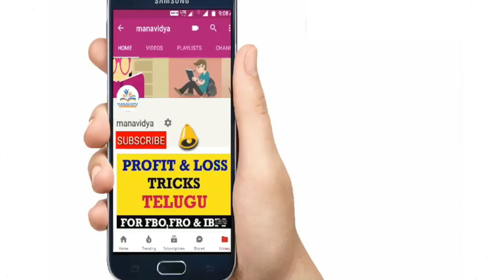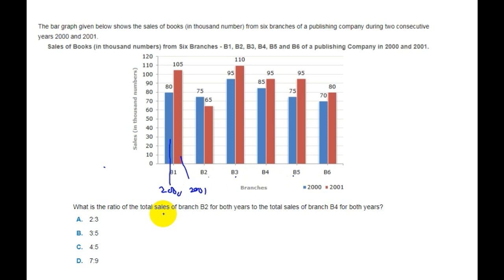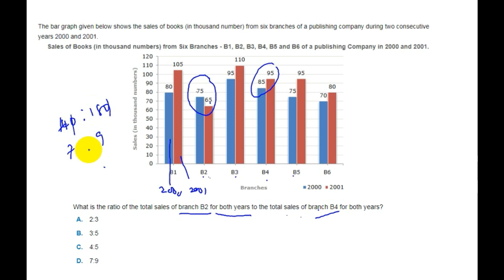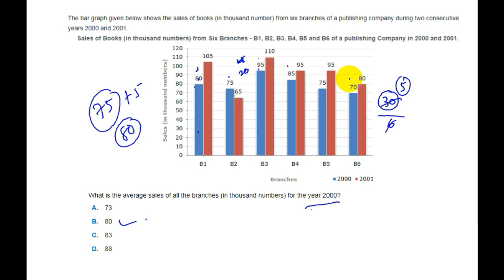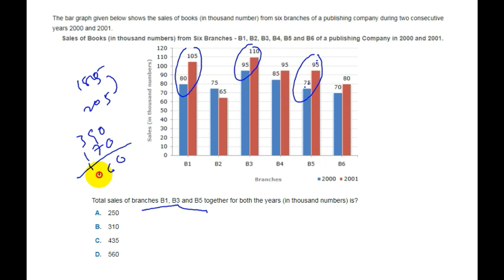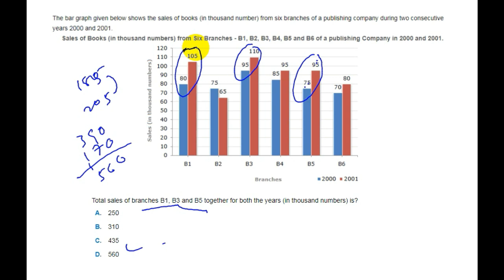Data Interpretation - Class - 2 || Reasoning || Mental Ability in Telugu by manavidya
Reasoning Clasess